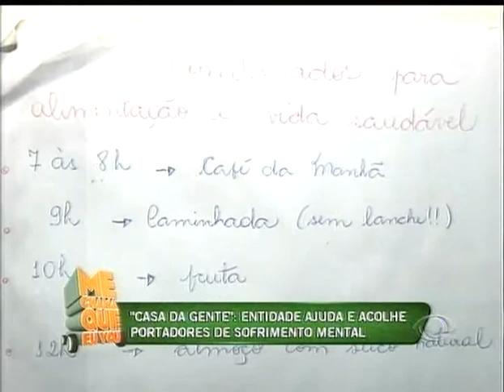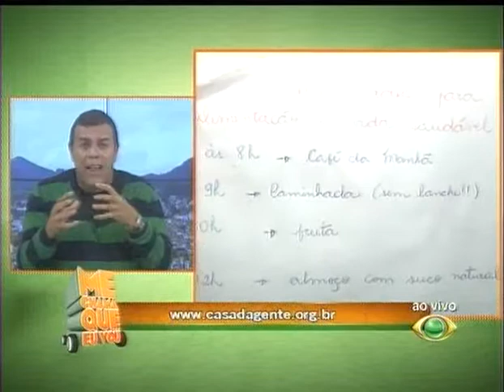ME CHAMA QUE EU VOU 16/08/12 PART 2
Programa Me Chama Que Eu Vou. Casa da gente: Entidade ajuda e acolhe portadores de sofrimento mental.